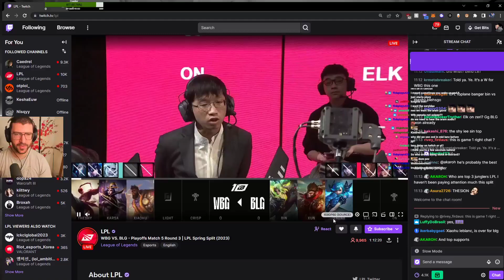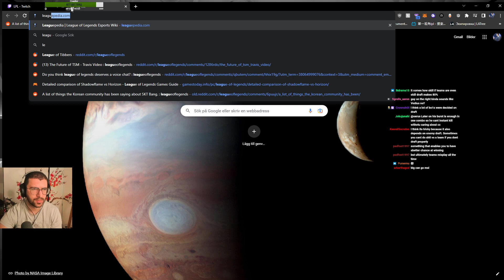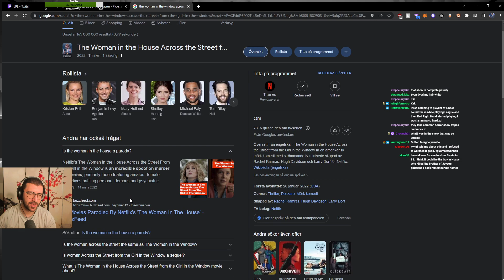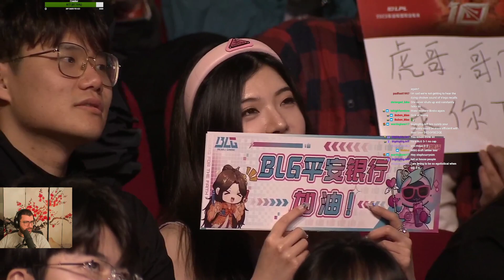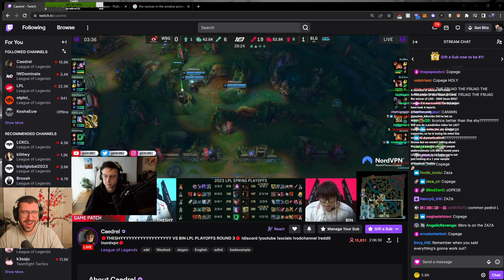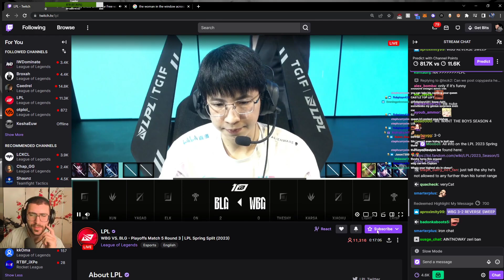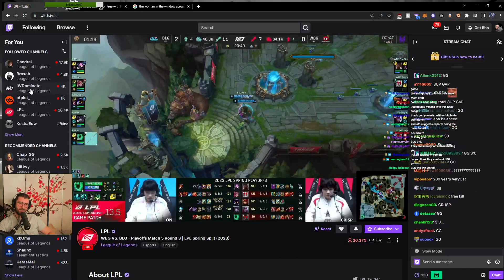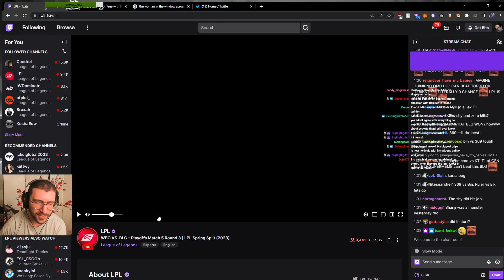WBG vs BLG LPL Spring Playoffs 2023